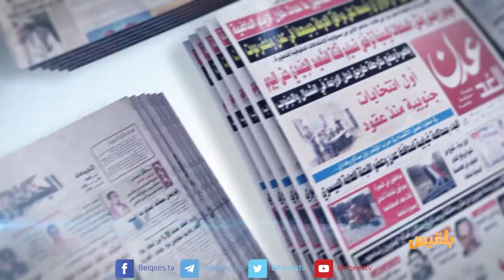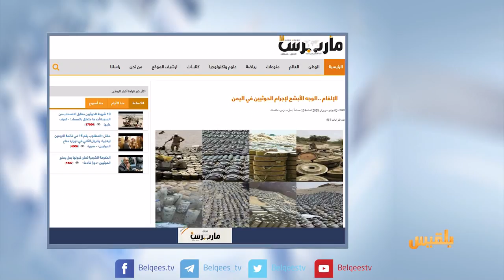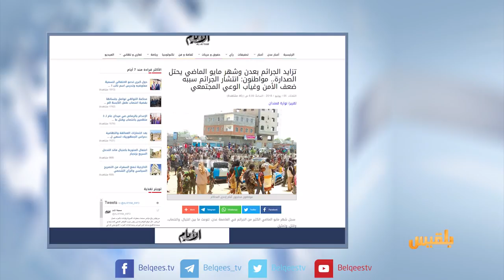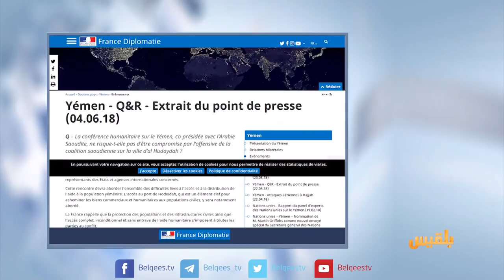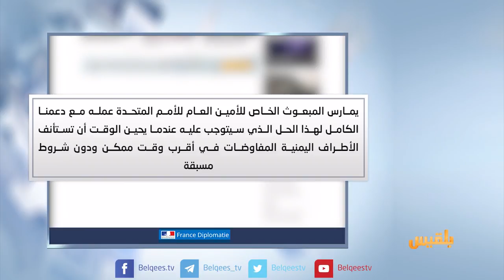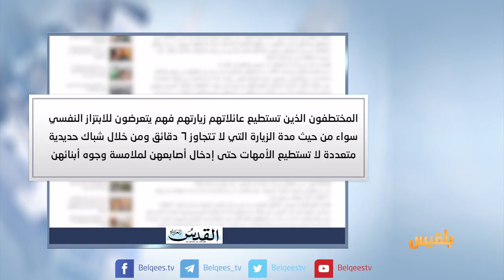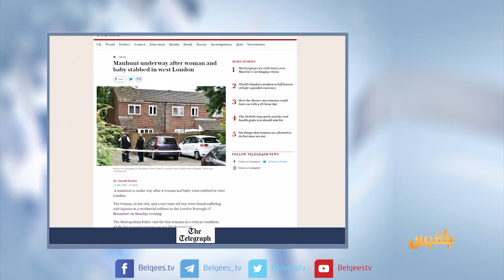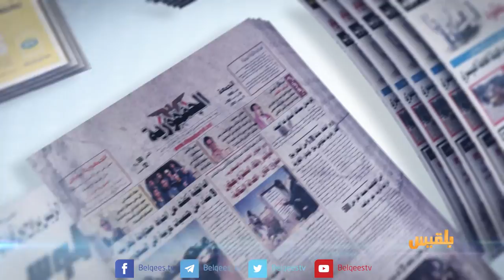كشك الصحافة | 05 - 06 - 2018 | تقديم: أفنان توركر